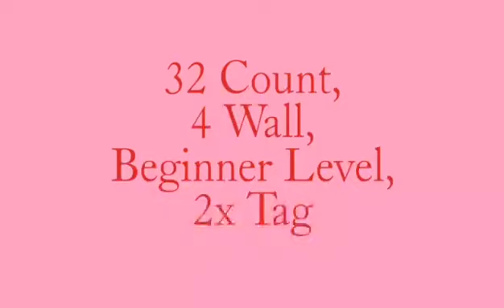Neng Geulis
Koreografer : Nurdayanti ILDI Bogor (April 2020)
Demo by : Nurdayanti dan Riny Kusumawati ILDI Bogor
Count : 32
Wall : 4
Level : Beginner
Tag 1 (4 counts) after wall 4 and Tag 2 (16 counts) after wall 5